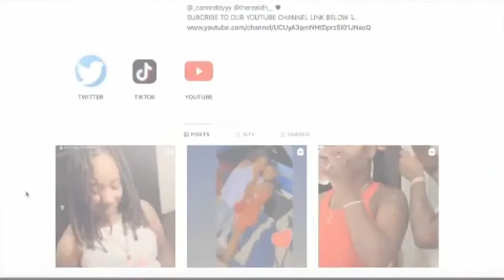I CANT BELIEVE THIS IS WHAT WE CHOSE TO BE FOR HALLOWEEN 🎃 😂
Hey guys come look for costumes & cook dinner with us♥️